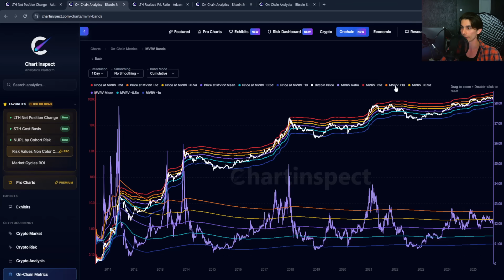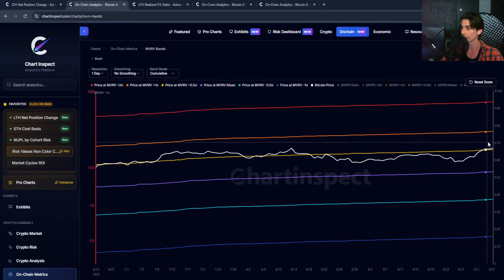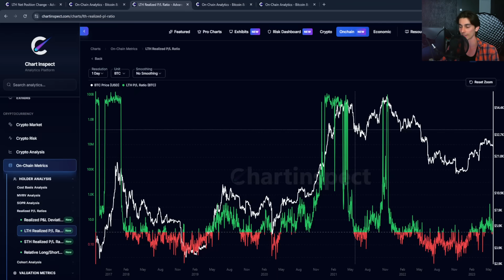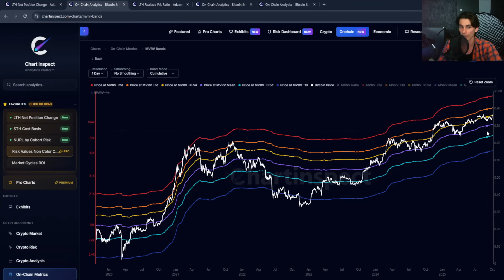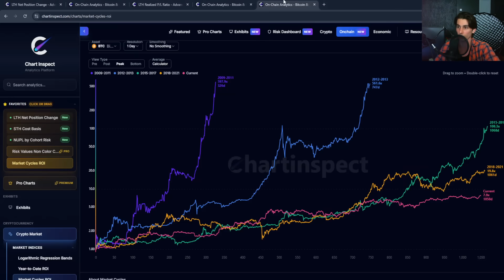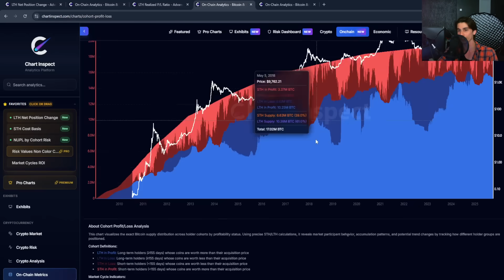Long-Term Holders Are Selling Bitcoin - Should You Worry?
Bitcoin just hit a new all-time high at $125K. So what typically happens after major breakouts like this? In this video, I analyze three onchain metrics that reveal what's happening behind the scenes: Long-Term Holder distribution, MVRV resistance bands, and the LTH Realized Profit/Loss Ratio.

Key Timestamps:
0:00 - Intro: Bitcoin Hits $125K ATH
0:14 - LTH Net Position Change Analysis
3:40 - MVRV Bands: $140K Resistance & $100K Support
7:41 - LTH Realized Profit/Loss Ratio Update
10:34 - Short-Term Holder Cost Basis: The Bull Market Line
13:18 - Putting It All Together
14:53 - Market Cycle ROI & Days to Peak
16:13 - My Personal Strategy
Current Market State:

LTH Distribution: ~5,000 BTC/day (healthy rotation, not panic)
MVRV Ratio: 2.27 (approaching +1σ band at $140K)
LTH P/L Ratio: Elevated and increasing (conviction holders taking profits)
STH Cost Basis: $113K (bull market support level)

My Thesis:
I'm watching the $140K MVRV resistance for profit-taking. If we break below $100K MVRV mean or $113K STH cost basis and can't reclaim, that may signal cycle transition. Still operating under the assumption 2026 will be a bear market year until data proves otherwise.

Explore the Data Yourself:

Onchain charts are 100% free on ChartInspect.com. Don't trust, verify.